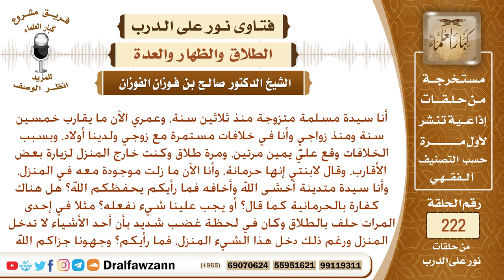امرأة أوقع عليها زوجها اليمين ومرة الطلاق، وحلف بالطلاق ألا يدخل هذا الشيء المنزل، فدخل هذا الشيء!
نص السؤال: أنا سيدة مسلمة متزوجة منذ ثلاثين سنة، وعمري الآن ما يقارب خمسين سنة ومنذ زواجي وأنا في خلافات مستمرة مع زوجي ولدينا أولاد، وبسبب الخلافات وقع عليَّ يمين مرتين، ومرة طلاق وكنت خارج المنزل لزيارة بعض الأقارب، وقال لابنتي إنها حرمانة، وأنا الآن ما زلت موجودة معه في المنزل، وأنا سيدة متدينة أخشى الله وأخافه فما رأيكم يحفظكم الله؟ هل هناك كفارة بالحرمانية كما قال؟ أو يجب علينا شيء نفعله؟ مثلا في إحدى المرات حلف بالطلاق وكان في لحظة غضب شديد بأن أحد الأشياء لا تدخل المنزل ورغم ذلك دخل هذا الشيء المنزل، فما رأيكم؟ وجهونا جزاكم الله خيرا.
السيرة الذاتية :
للاشتراك في قناة الشيخ صالح الفوزان

رئيس الفريق
لمشروع كبار العلماء